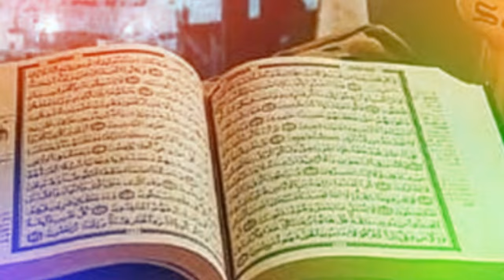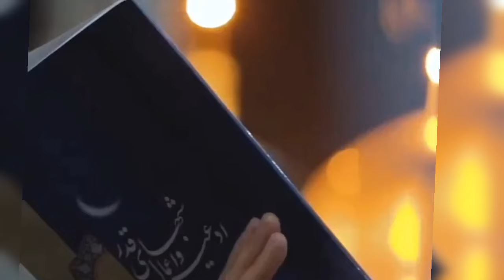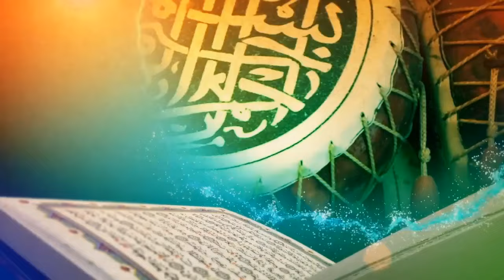Ramzan Most Kalam 2024| Ramzan New Nazam _ Ramzan Mubarak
mola se rishta jodo ramzan AA gya hai full nazam
ramzan special nazam
ramzan new nazam
ramzan naat
ramzan 2024
ramzan videos
ramzan special